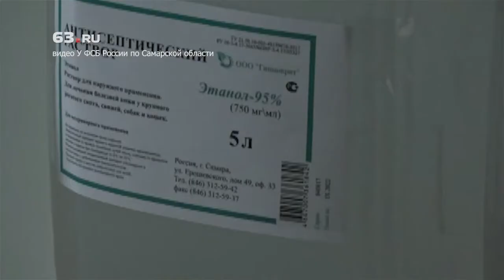12 тонн поддельной водки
В Самарской области прикрыли производство поддельного лимонада и водки